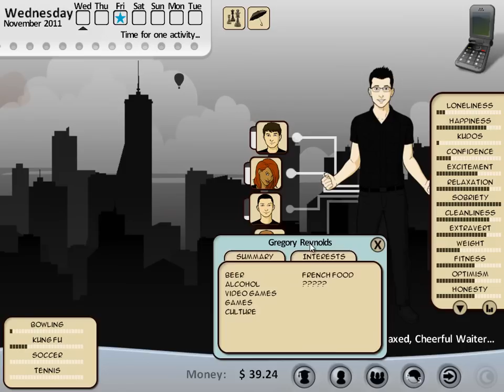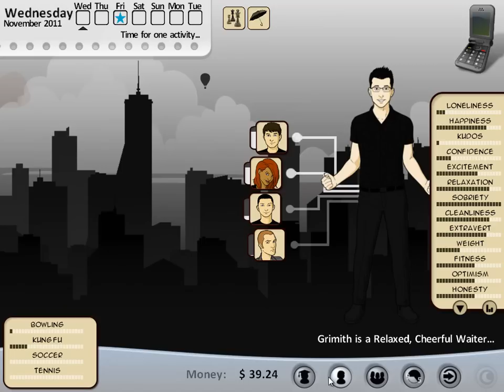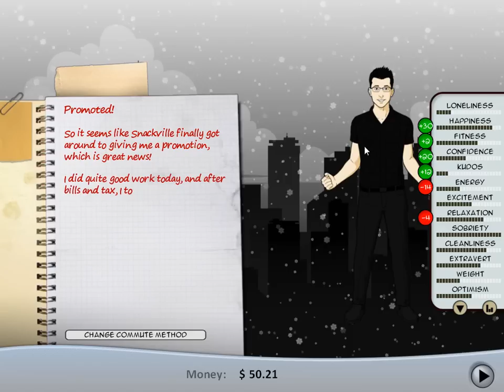LGWI - Kudos 2 002 (Stille Nacht)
Okay, so, my recorder - having been possessed by the same demons which haunt my mouse pointer - elected not to record system audio in this video. Fortuitously, I noticed the error afterwards and corrected it, but, until then, you'll just have to listen to this video sans sound like I did while recording. OH NOES UR ALL DOOMD ROFL ROFL ROFL!